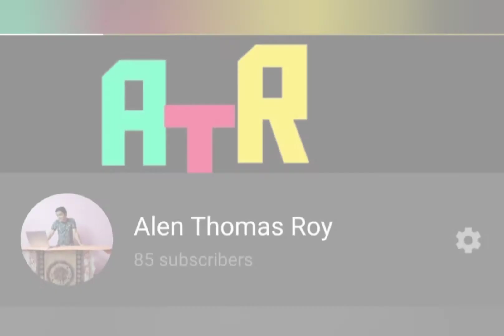ATR reaches & crosses 💯 SUBSCRIBERS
Thanks for all you support and love...
I am happy that I have a got a family of 100 but still there's a long journey to go!!!
Keep sharing.